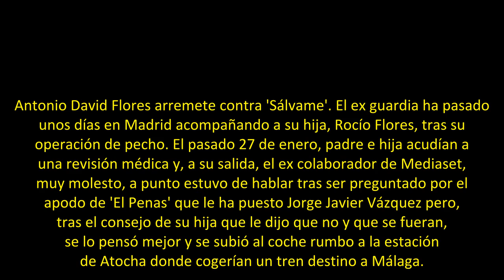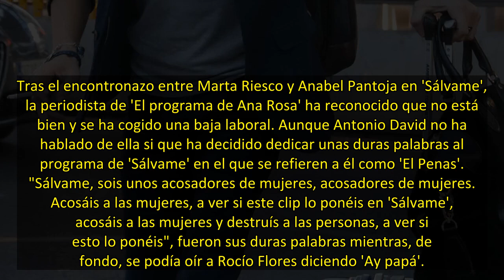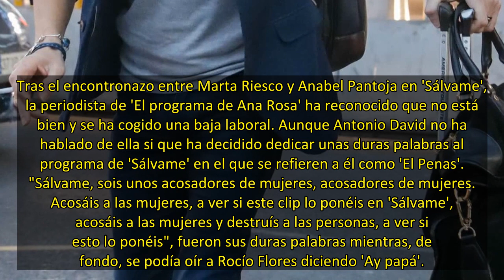Antonio David Flores ataca a 'Sálvame': "Sois unos acosadores de mujeres"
Antonio David Flores arremete contra 'Sálvame'. El ex guardia ha pasado unos días en Madrid acompañando a su hija, Rocío Flores, tras su operación de pecho. El pasado 27 de enero, padre e hija acudían a una revisión médica y, a su salida, el ex colaborador de Mediaset, muy molesto, a punto estuvo de hablar tras ser preguntado por el apodo de 'El Penas' que le ha puesto Jorge Javier Vázquez pero, tras el consejo de su hija que le dijo que no y que se fueran, se lo pensó mejor y se subió al coche